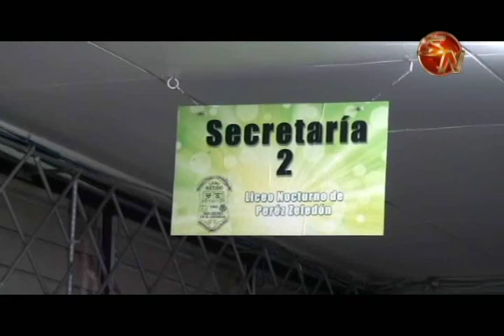Gran año para los colegios nocturnos en Pérez Zeledón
Las visitas colegiadas fueron puntos altos durante el curso lectivo del 2016, los frutos se reflejaron en excelencia academica en varios centros educativos, por ejemplo los colegios nocturnos brillaron en el año que termina, pero desde ya se piensa en el 2017, las visitas colegiadas van a continuar y ya tienen instituciones escogidas para aplicar estos sistemas